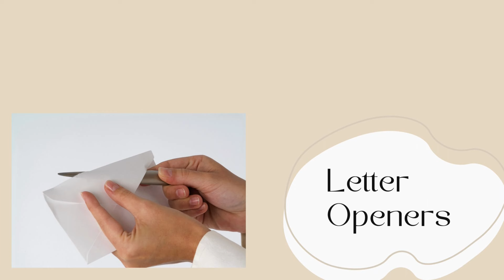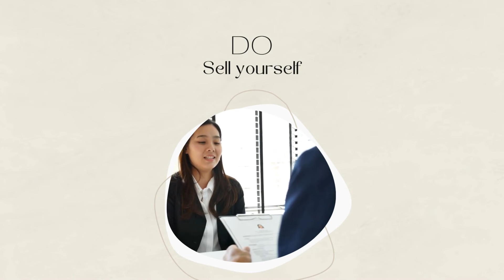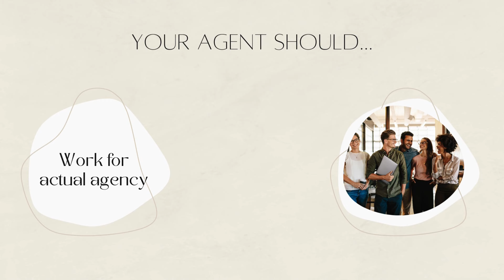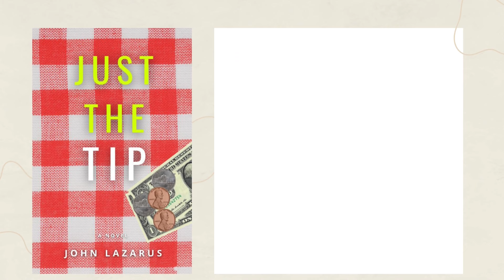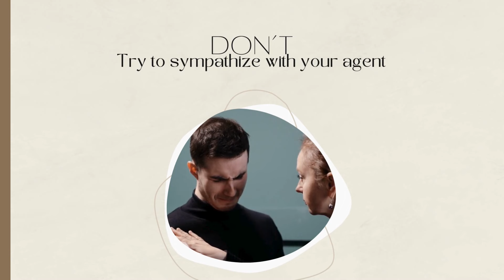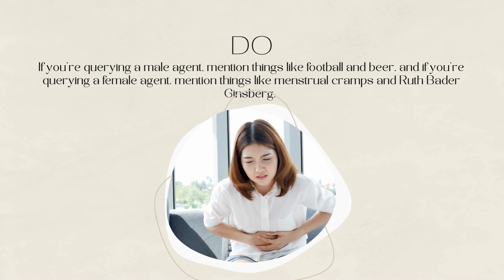Inside the Arduous, Depressing World of Query Letters | Writing Advice Parody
Literary agents: like a colonoscopy, taxes, or working with an evil corporation that forces workers to piss in bottles, they're just a necessary evil you have to work with if you want to publish your book.

Query letters are a necessary step in this process. You have to introduce your main character, tell your reader what they want and what's stopping them from getting it. Your query letter needs a hook for your story and a hook for you to sell yourself.

In this video, I'll take you through some of the do's and dont's of the query letter writing process. For example, you want to mention any literary awards you've received; you probably don't want to mention which sexual acts you can perform best. And while literary agents are technically human beings, it's best to think of them as soulless automatons with no grasp on humanity.

00:00 - Introduction
00:43 - Title Sequence
00:54 - Product Placement
01:36 - Query Letter
02:06 - Do: Sell Yourself
02:44 - Don't: Reveal Too Much
03:32 - Do: Research Your Agent
04:08 - Don't: Forget to Proofread
04:29 - Do: Create a Hook
05:01 - Don't: Try to Sympathize
05:58 - Other Do's and Dont's
06:26 - Outro

Learn more about John Lazarus

FIND A COPY OF JOHN LAZARUS'S LATEST NOVEL HERE (Note: If you scrolled this far, please support me my purchasing my most recent novel. Unlike most of the work shared in these videos, this is a legitimate book that I actually wrote and isn't just part of this silly parody.)

High Ground